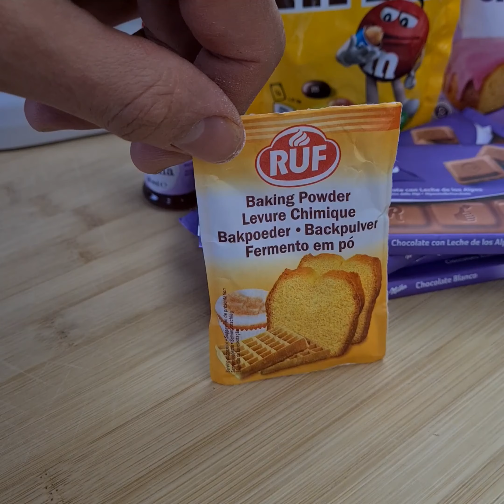Donuts uit de Airfryer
🍩😍Gek op donuts? Maak ze gewoon lekker zelf! 😍🍩